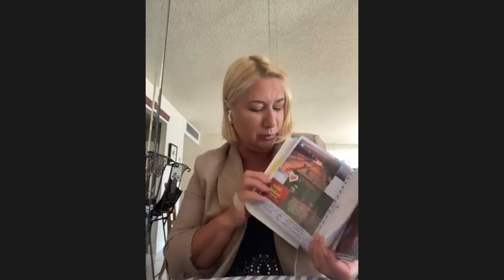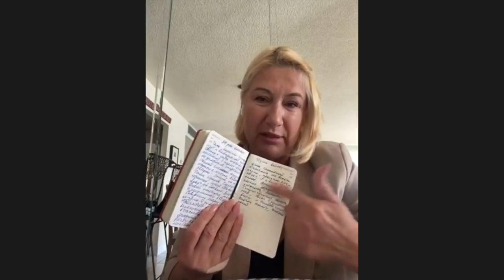Life ефір ReSTART Щастя – чи існує воно сьогодні